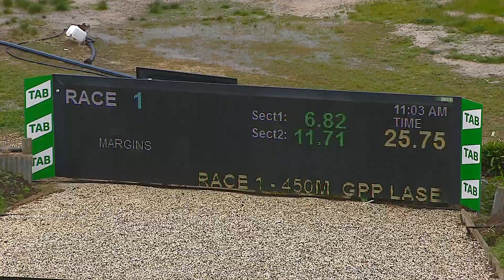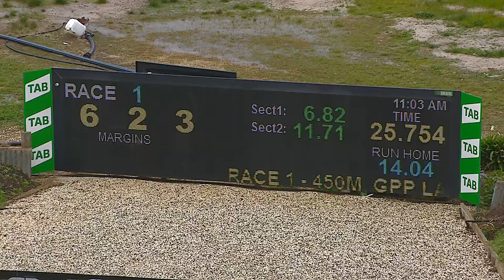SHP THU 04 AUG 22 R1